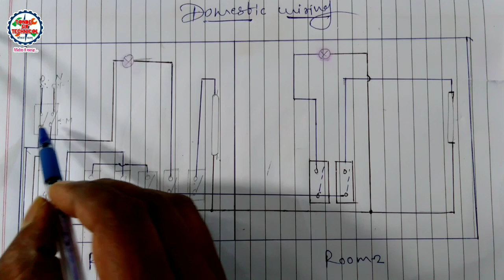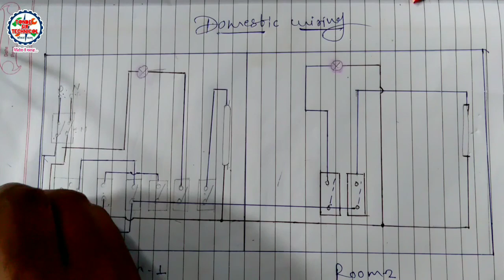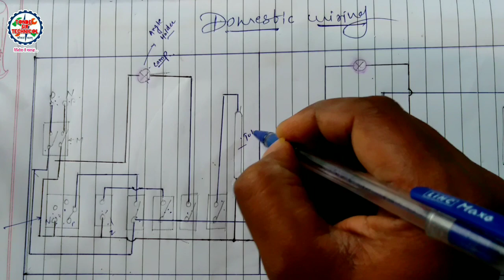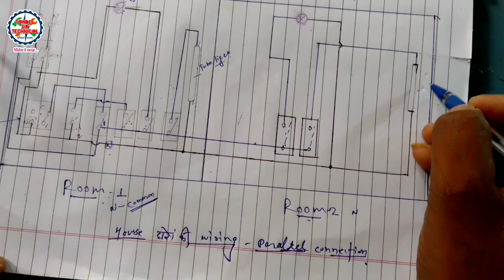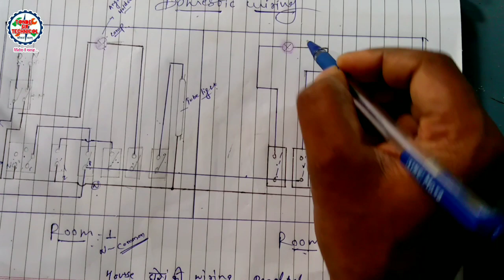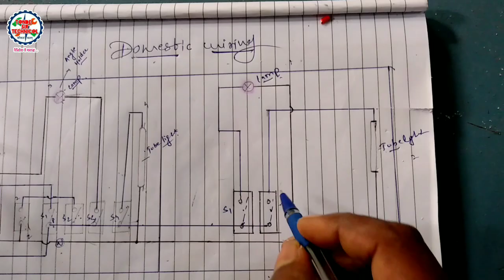किसी घर की वायरिंग लेआउट बनाकर केसिंग केपिंग वायरिंग करना !! House wiring !! ITI Practical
Practical_Godown_wiring_गोदाम वायरिंग करना_THEORY_NCVT_EXAM_NOV_2021